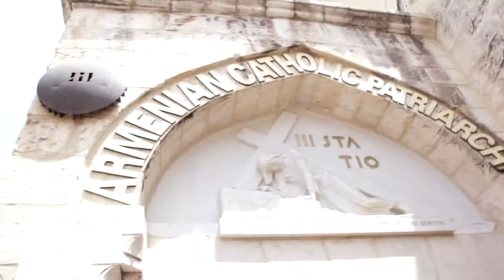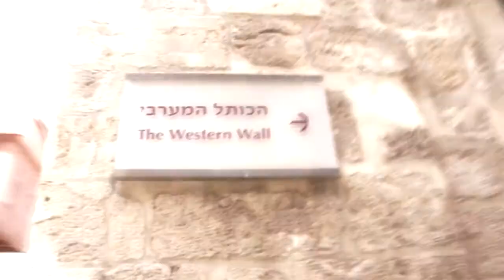그 사랑이 머문다 - 김은주 (뮤직비디오)